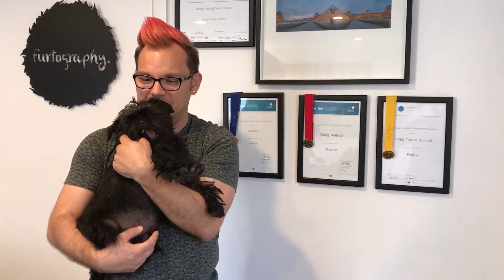NZIPP Exposure Pro Announce Furtography as a Guest Speaker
OH MY GOODNESS! Guys I'm so ridiculously excited about this. I've had to keep it secret for so long but today I can finally reveal that I'm going to be a guest speaker at this years NZIPP - New Zealand Institute of Professional Photography Exposure Pro conference.

The speaker line up is RIDICULOUS, I'm so grateful to have the opportunity to share all my dog photography knowledge among so much talent.

One of my goals for 2019 is to share my experience with other budding and pro photographers who want to work with dogs, this is the perfect way to kick that off. But rest assured there will be much more to come towards the end of the year too.

So for now, if you want an incredible couple of days learning from some of the best photographers from all across the globe, and me, get yourself an early bird ticket before they sell out!